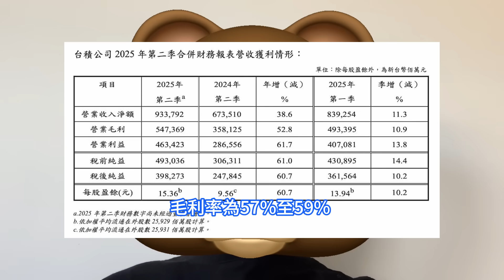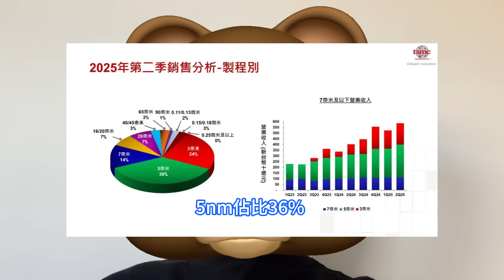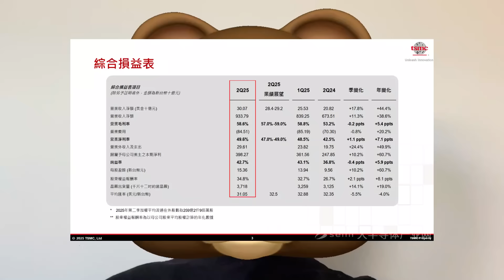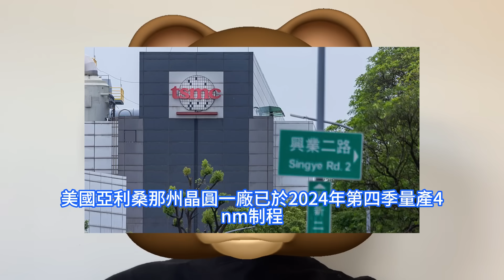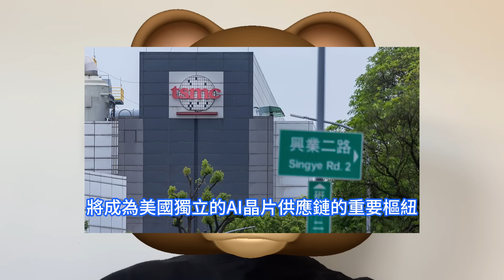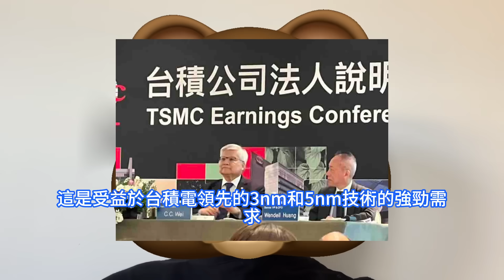爆火怒漲！台積電在這地猛增11座晶片廠，全球產能佈局進展殺瘋釋恐怖訊號。新台幣匯率影響加深，二季度4.4%營收損失。3nm營收佔比達24%，高效能運算HPC營收佔比達60%，2025年躺賺哭。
台積電財務長、資深副總經理黃仁昭表示，由於台積電幾乎所有營收都以美元計價，銷貨成本約75%以新台幣計價。因此，美元兌新台幣匯率的波動對營收和毛利潤產生顯著影響。在台積電海外產能佈局進展方面，台積電將按照計劃在美國亞利桑那州打造六座先進制程晶圓廠，兩座先進封裝廠，與一座研發中心，總投資金額高達1650億美元，為全球最大晶圓製造聚落之一。台積電強調，深化全球佈局與持續加碼台灣，將鞏固身為全球IC產業關鍵供應商的地位，並為股東創造長期穩健的獲利成長。